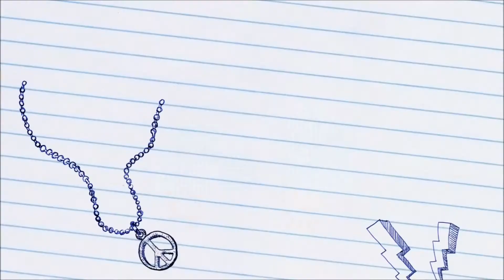21歲血癌少女的「明天巴士餐食罐」率領癌友向前走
人生因癌不斷重組的宜錡，在挺過無效化療、移植後復發，一度以為最後的成功移植將逆轉抗癌人生，但嚴重的排斥，導致肺功能僅剩18%的她，除了須長期服藥、揹著氧氣瓶以輪椅代步，「明天」更是不敢期待的奢侈！但即使在抗癌路上跌跌撞撞、傷痕累累，但從未放棄、並相信活著定有意義的宜錡，將自己堅持的信念畫為明天巴士，要載大家往前出發。